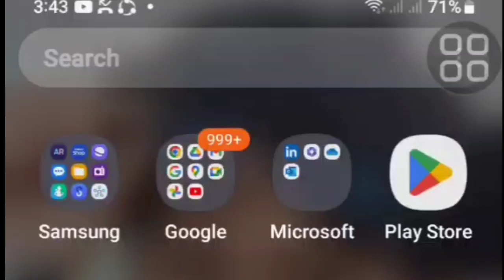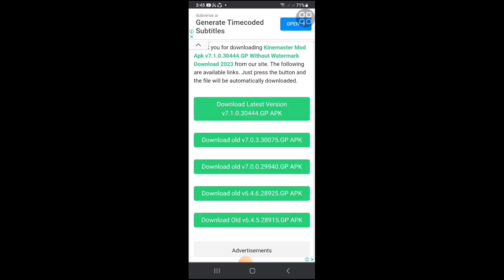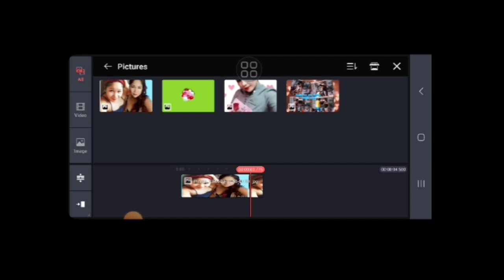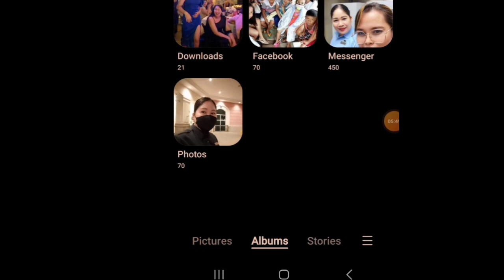Kinemaster Free Download without watermark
kinemaster without watermark for freecdownload